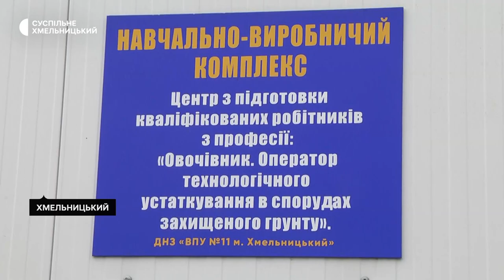Перший врожай огірків збирають в теплиці хмельницького училища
Перший урожай огірків починають збирати у теплиці навчально-виробничого комплексу вищого професійного училища №11 міста Хмельницького. Про це розповів його директор Василь Селізар. За його словами, огірки вирощують – за голландською технологією. Їх з насінин проростили ученики училища під керівництвом своїх майстрів. Урожай передають до соціальних та навчальних закладів громади. Детальніше, у сюжеті Суспільного.